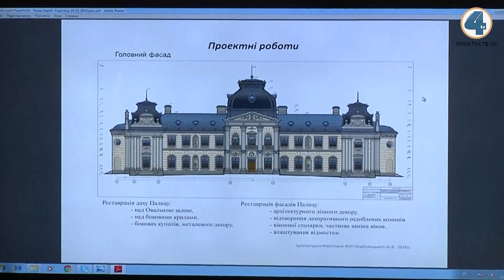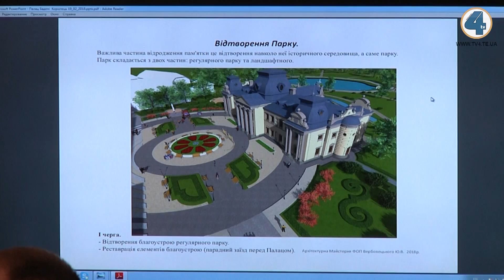Палац графа Бадені, що у Коропці, може зажити по-новому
Палац графа Бадені, що у Коропці, може зажити по-новому. Про це розповіли у Тернопільській обласній раді. Фахівці кажуть, зараз будівля знаходиться у напів-розваленому стані. Проте, уже готовий проект її реконструкції. Згідно з ним мають відновити фасад, інтер'єр будувлі та навколишню територію.